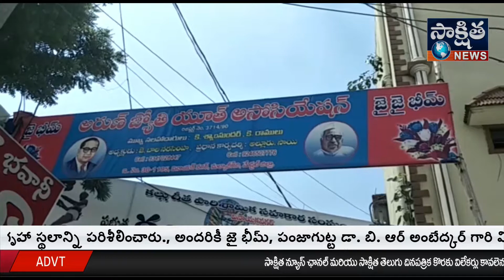అందరికీ జై భీమ్,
‌పంజాగుట్ట డా. బి. ఆర్ అంబేద్కర్ గారి విగ్రహా ధ్వంసం విషయం గురించి ఒక కొలిక్కి రాకుండానే మరొక సంఘటనా మేడ్చల్- మల్కాజిగిరి జిల్లా మల్కాజిగిరి మండలం లో ఉన్న వినాయక్ నగర్ అంబేద్కర్ గుట్టకి అనుకోని ఉన్న ఖాళీ స్థలంలో ఉన్న డా. బి. ఆర్. అంబేద్కర్ గారి విగ్రహాన్ని గుర్తు తెలియని వ్యక్తులు ధ్వంసం చేశారు, ఈ సంఘటన గురించి పూర్తి విచారణ జరిపించాలని పోలీస్ వారిని కోరుతూ దళిత సంఘాల నుండి డిమాండ్ చేస్తూన్నాం..